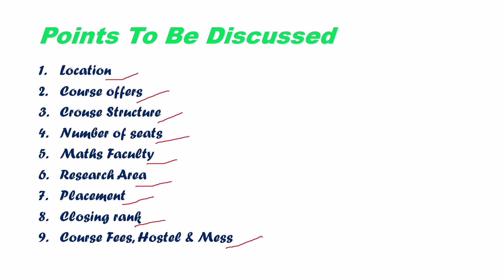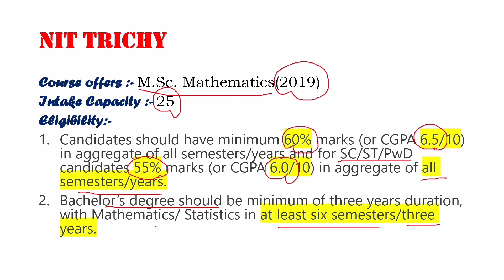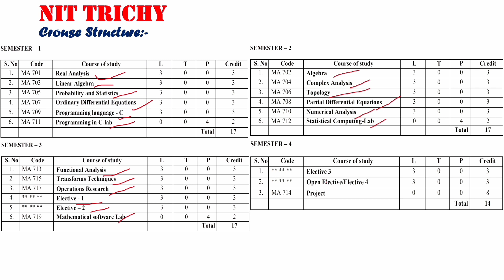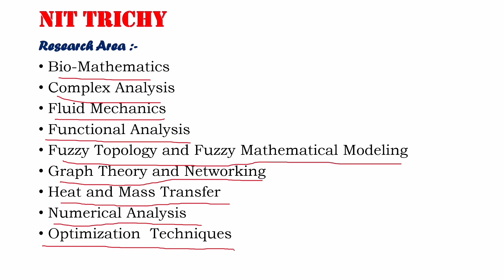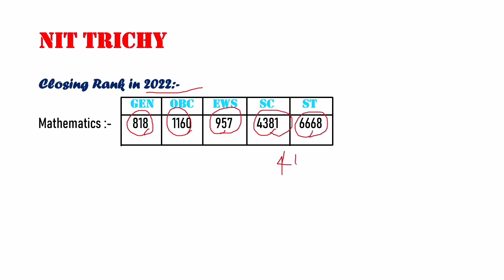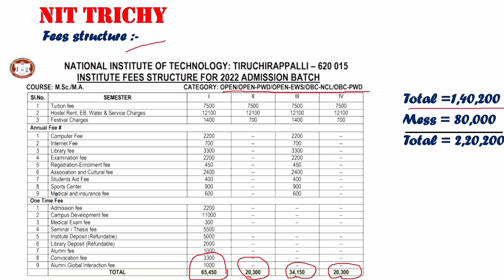NIT TRICHY Msc mathematics course details discussion || Placements || Course Fees